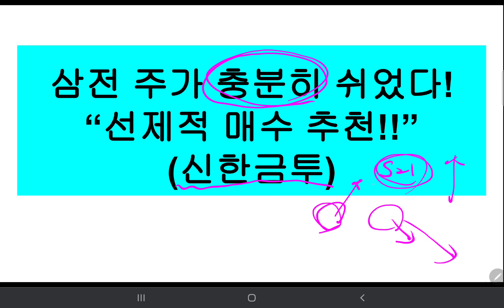삼전 주가 충분히 쉬었다!! "선제적 매수 추천" |신한금투